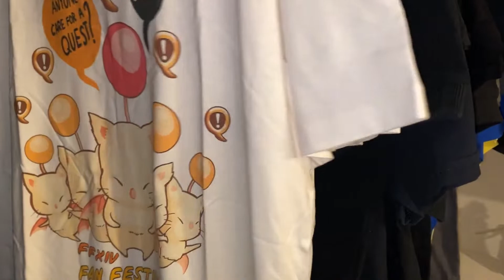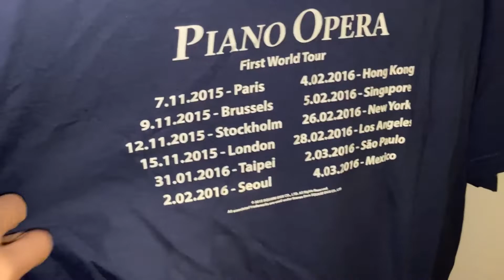Parlons peu parlons Goodies Final Fantasy #5 - Peluches & T-shirts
De retour avec des goodies Final Fantasy et cette fois-ci on part dans un monde de douceur avec des peluches trop mignonnes et des t-shirts